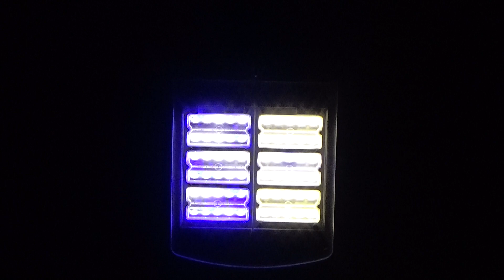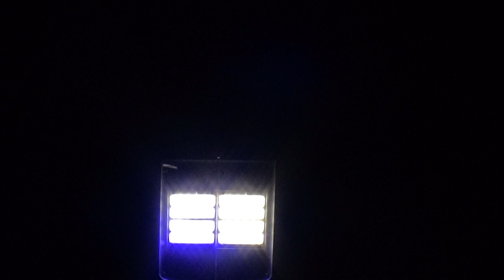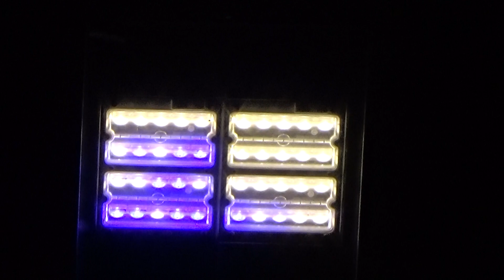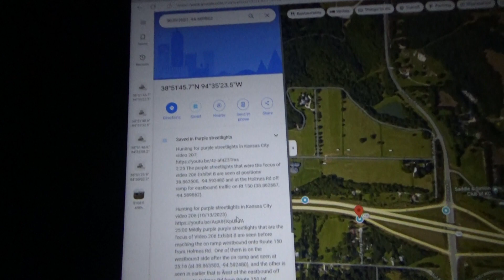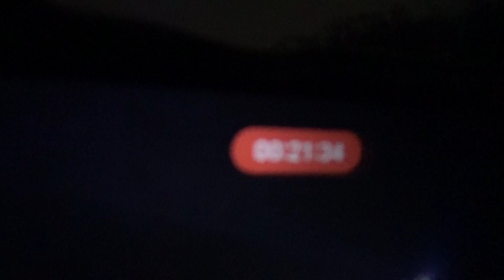Hunting for purple streetlights in Kansas City video 225 Exhibit B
DEFAULT thumbnail